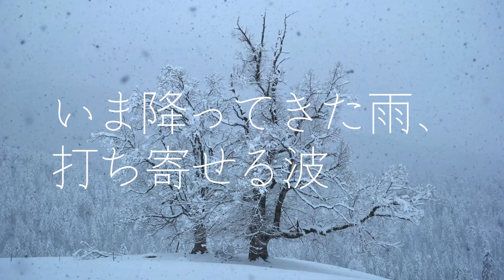管啓次郎「こころ」Suga Keijiro “Kokoro”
監督　井上春生
Directed by Inoue Haruo

管啓次郎の詩「こころ」（詩集『一週間、その他の小さな旅』所収）に、吉増剛造とジョナス・メカスの友情をめぐるドキュメンタリー映画『眩暈 Vertigo』などで知られる監督・井上春生が映像と音楽をつけたショート・ムーヴィーです。

©︎Inoue Haruo, 2023